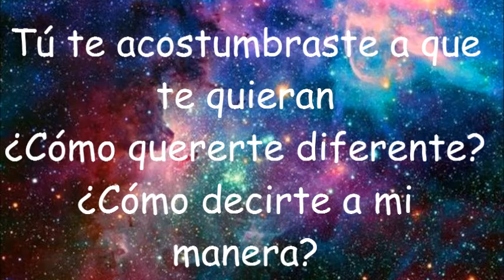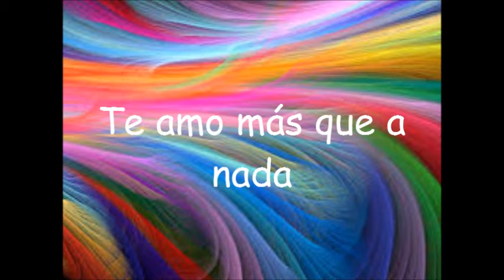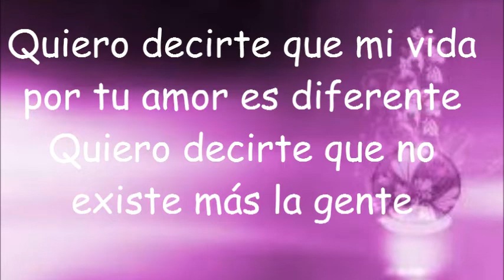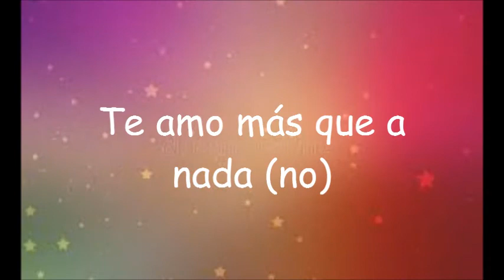Quiero Decirte- LETRA- Sebastián Yatra